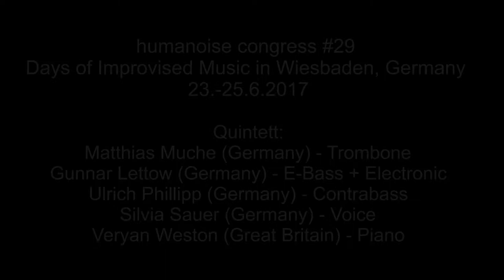HUMANOISE congress #29 - Quintett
Days of Improvised Music 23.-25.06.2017 at Kunsthaus Wiesbaden

Gunnar Lettow (DE) - e-bass + electronic, Matthias Muche (DE) - trombone, Ulrich Phillipp (DE) - contrabass, Silvia Sauer (DE) - voice,  Veryan Weston (GB) - piano